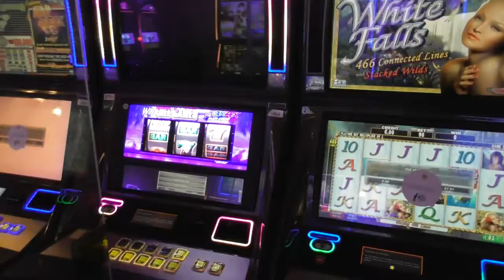Monte Carlo 4